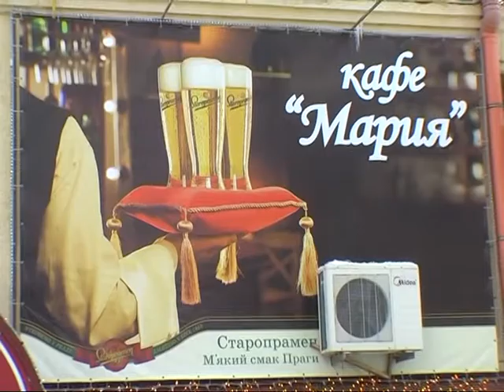Свидание Яны и Жени.mpg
Встреча Яны и Жени прошла в кафе "Мария"